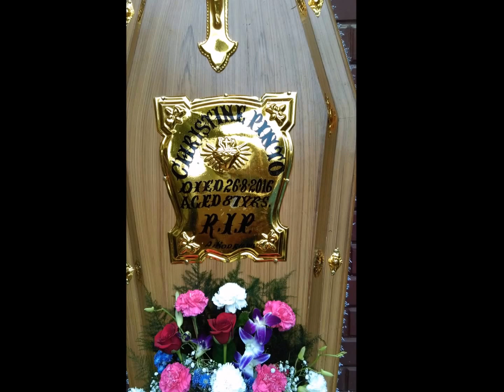Uncle Joe Trumpet Player Of Bandra Bazar Road